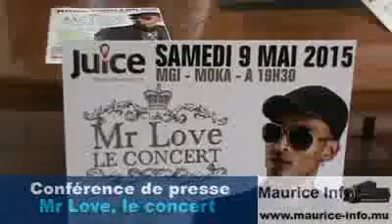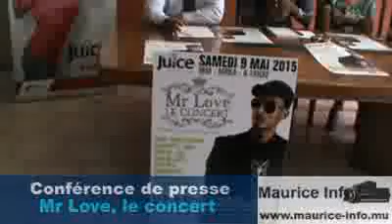Conférence de presse de Mr Love Le Concert